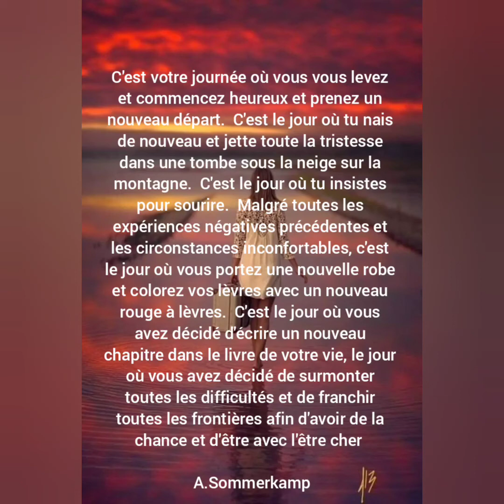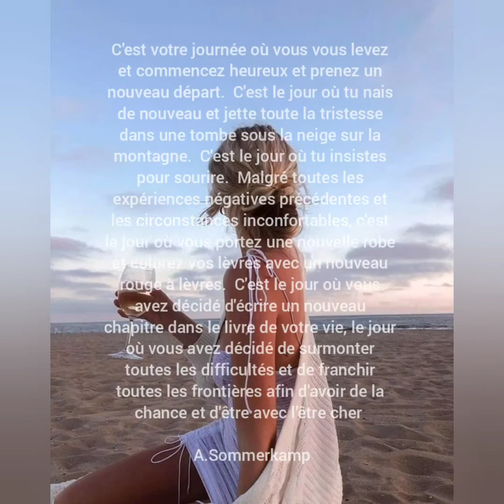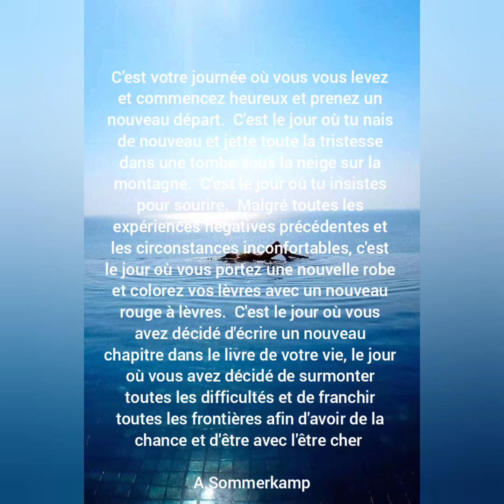c'est votre journée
music 🎶 : Joe Dassin  , France